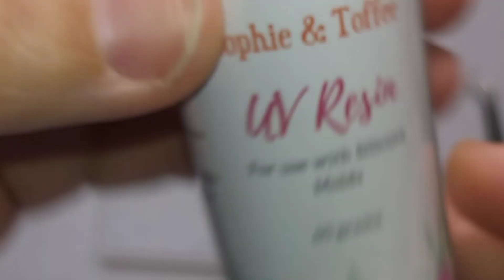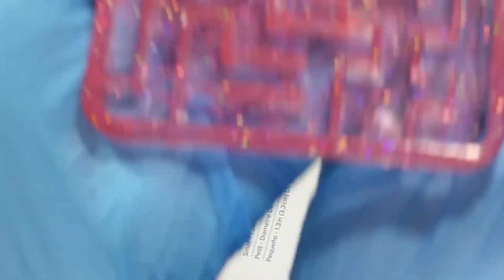Sophie & Toffee Camera Maze Mold Project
My 1st project using S&T resin craft supplies. I used the lid from one of the glitter pots that came in the Premium box as a lens.